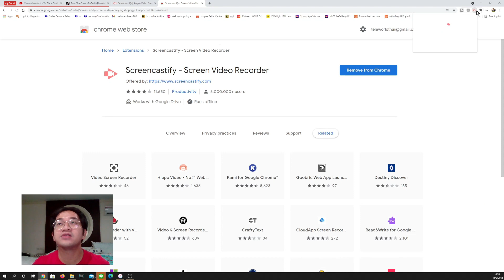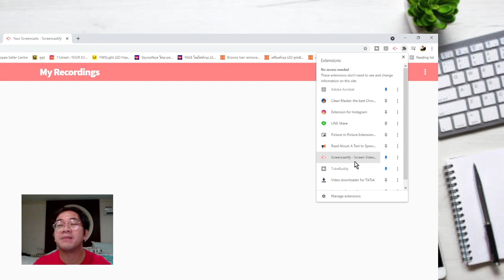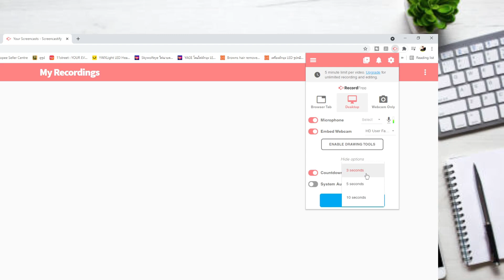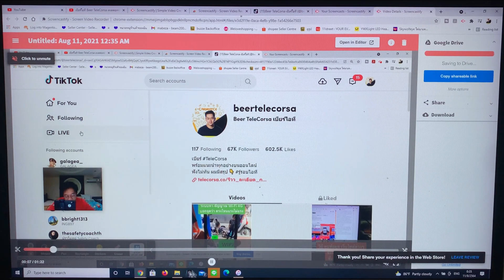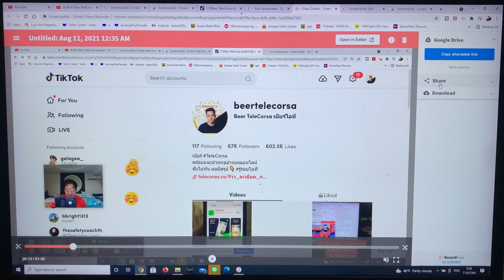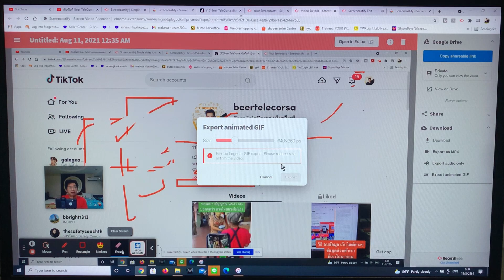วิธีอัดวีดีโอ หน้าจอคอมเรา ได้ทุก Window 7,8,10 Mac Screencastify ได้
วิธีอัดวีดีโอ หน้าจอคอมเรา ได้ทุก Window 7,8,10 Mac ได้